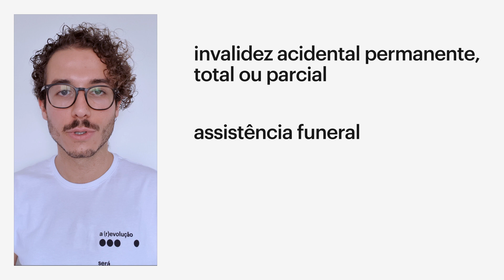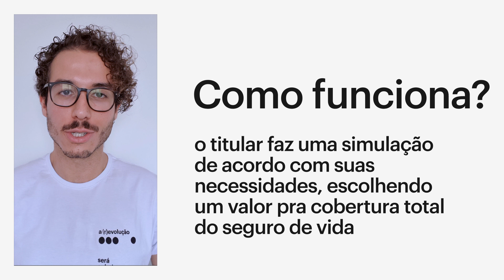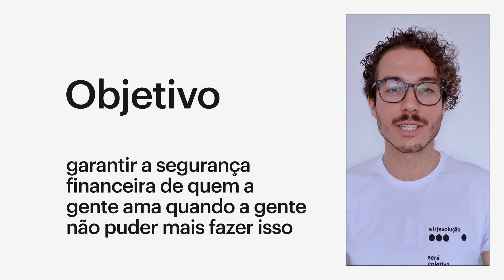Seguro de vida sem tabu: o que é, como funciona, o que cobre | Direto ao Ponto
Apesar de não ser tão popular, o seguro de vida tem como principal objetivo garantir tranquilidade para o segurado e sua família caso algum imprevisto aconteça. Mas o que é seguro de vida? Como funciona? O que cobre? A gente te conta direto ao ponto neste vídeo.

Se você ainda não encontrou a opção para contratar o Nubank Vida no app do Nu, não se preocupe: estamos liberando essa funcionalidade aos poucos para toda a nossa base de clientes. Em breve, você também terá acesso ao Nubank Vida.

00:00 Introdução
00:19 O que é um seguro de vida
01:09 Como funciona um seguro de vida
01:59 Vale a pena contratar um seguro de vida?
02:27 O que você pensa sobre seguro de vida?